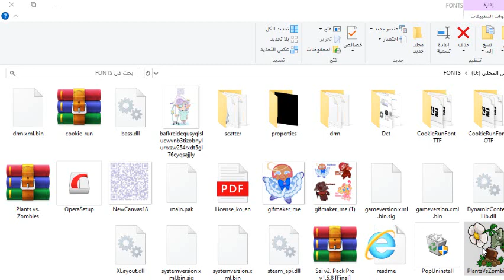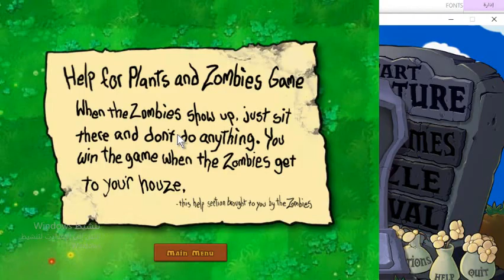first time playing PVZ [LONG]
First Time Acutally playing this game
it was so fun that the video went to like an hour
how fun